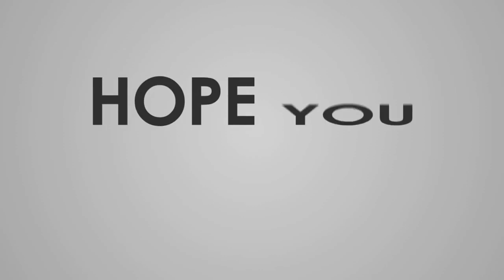ஹீலர் பாஸ்கர் - ரங்க ராட்டின ரகசியத்தை பயன்படுத்துவது எப்படி?